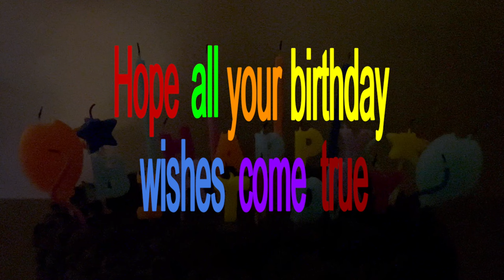Happy Birthday Pamela! May all your birthday wishes come true! A gift for Pamela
This is for Pamela. Happy Birthday to you! May all your birthday wishes come true! We hope you enjoy it with all our love!